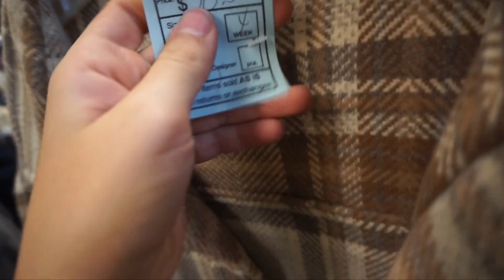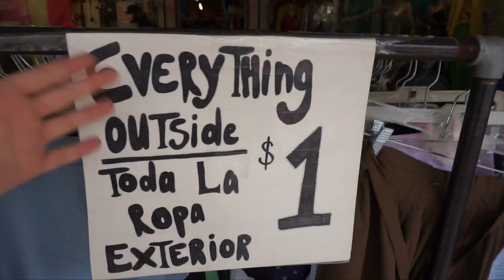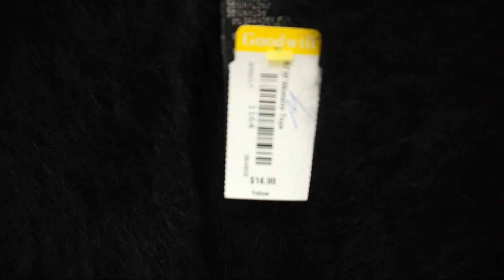COME THRIFTING WITH ME IN SAN FRANCISCO - GOODWILL, MISSION THRIFT, COMMUNITY THRIFT!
Come thrifting with me in San Francisco! It's official, I am now starting to thrift in SF. Get ready for a whole bunch of these. ALSO I am so sorry that the quality of sound was a litttle bit hard to hear. I now know to speak louder if I'm in a busy area lol. I'm so used to the stores back home being quiet. What are some of your favorite places to thrift in SF? I would love to explore them! I LOVE YOU DOLLS XOXO

SONG //
Sitkah - Jackpot (prod. by Atomos x Chill Winston)

Chill Winston.

Taken from.